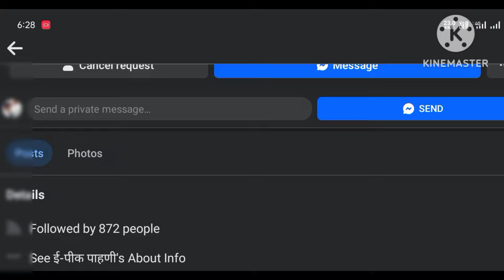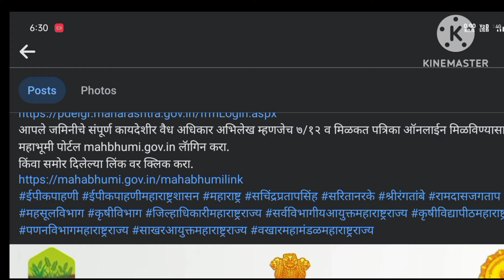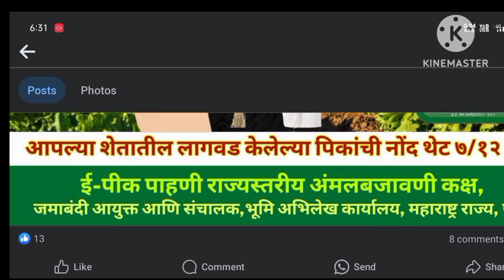✅️ ई पीक पाहणी खरीप 2024 ई पिक पाहणी कशी करावी | E Pik Pahani 2024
ई पिक पाहनी कशी करावी, कोणतं अँप डाउनलोड करायचं, कोणतं वर्जन चांगले आहे, याबाबत थोडक्यात माहिती आपण या विडिओ च्या माध्यमातून जाणून घेऊया,तरी विडिओ शेवटपर्यंत पहा.
🔴 • आपल्या @R2_Tech_Marathi या चॅनेल चा एकच उद्देश " शेतकरी राजाला मदत करणे " हाच आहे
🔴 धन्यवाद 🙏🏾🙏🏾🙏🏾
Topic Covered👇
ई पीक पाहणी नोंदणी कशी
ई पीक पाहणी ई पीक पाहणी म्हणजे काय?
ई पीक पाहणी अँप
ई पीक पाहणी दुरुस्ती कशी करावी
ई पीक पाहणी शेवटची तारीख 2024
ई पिक पाहणी 2024
ई पीक पाहणी कशी करावी 2024
HashTag👇
e pik pahani last date 2024
e pik pahani version 3
pik pahani app problem
e pik,
e pik pahani kashi karavi
e pik pahani app
e pik pahani kashi karavi 2024
e pik pahani date problem
e pik pahani borewell nond kashi karavi
e pik pahani zali ki nahi kase pahave
तुमचे प्रश्न 👇🤗
ई पीक पाहणी कशी करावी 2024-25
ई पीक पाहणी अप
ई पीक पाहणी कशी करावी
ईपिकपाहणी 2023
ई पीक पाहणी online कशी करावी
इपीक पाहणी
ई पीक पाहणी शेवटची तारीख किती
Your query 👇
ई पीक पाणी सुरु
ई पीक पाहणी भरलेली माहिती कशी पहावी
ई पीक पाहणी
ई पीक पाहणी व्हर्जन 3
ई पीक पाहणी कशी करायची
e pik pahani kashi karavi 20234-25
e pik pahani app problem
e pik pahani
ई पीक पाहणी कशी करावी 2023
ई पीक नोंदणी कशी करावी